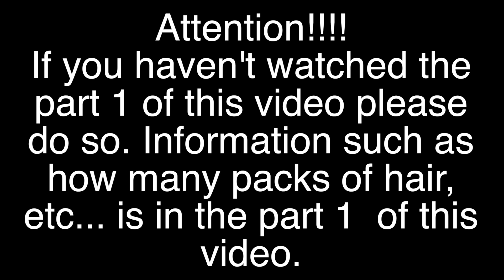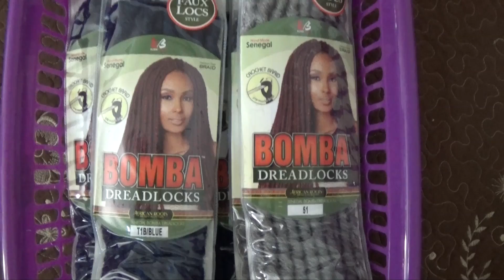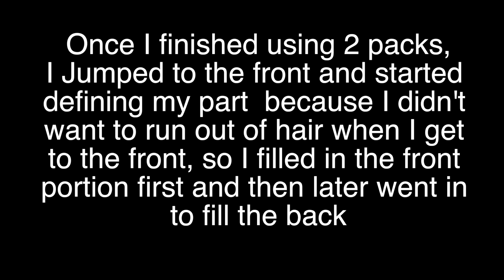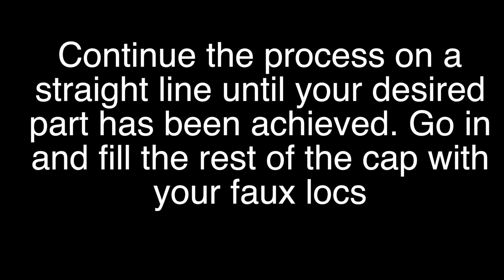DIY #14 : Crochet Faux Loc Wig Part 2 (Bomba Dreads)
**OPEN ME**
This is another DIY video showing you how I made my crochet faux loc wig using bobbi boss bomba dread locs. I used 8 packs of hair. 2 packs of color 51( grey) and 6 packs of color T1B/Blue. I hope this video is helpful to you.

To place order, price details or hair review email